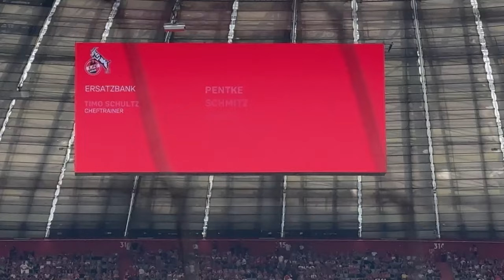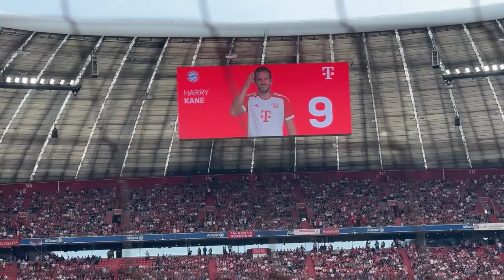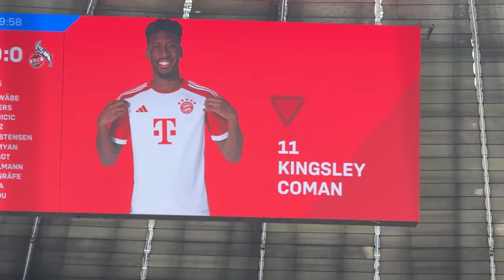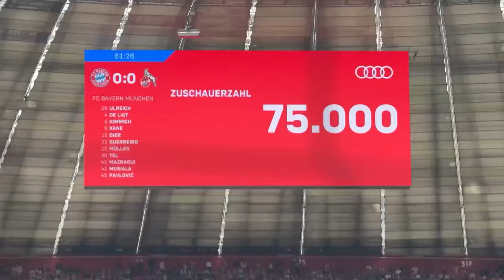1.FC KÖLN tiefer im ABSTIEGSKAMPF🔥 FC BAYERN VS KÖLN STADIONVLOG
Ich war heute beim Tradition Spiel FC Bayern vs 1 FC Köln. Die Bayern gewinnen mit 2:0! Und sichern sich somit weiter Platz 2!

Vergiss nicht die 🔔 Glocke anzumachen :D

Pinkezz Livestreams: Immer Di,Fr,Sa,So ab 18:00 Uhr. Ihr braucht dafür keinen Account !

Willst du mehr von mir sehen ?